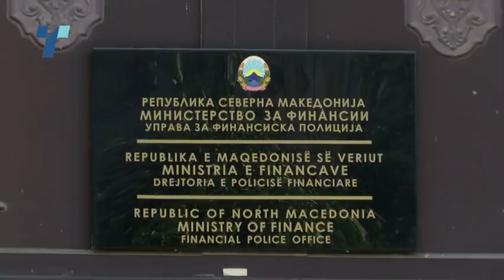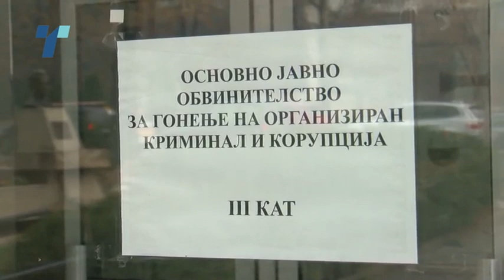Стефанова ќе „се грижи“ за сомнежите во кабинетот на Арафат Муареми